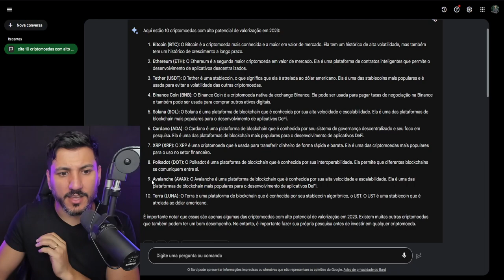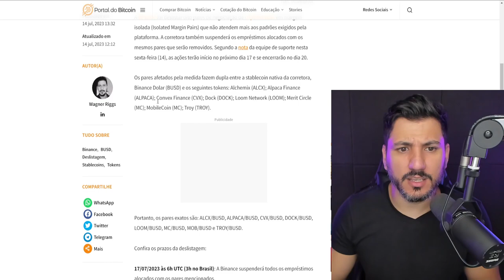INTELIGÊNCIA ARTIFICIAL BARD DO GOOGLE INDICA CRIPTOMOEDAS PARA COMPRAR